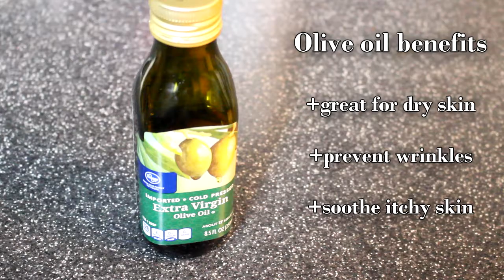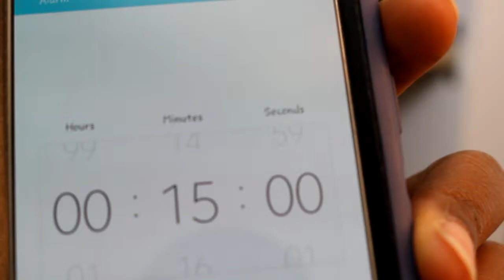DIY Face Mask: Avocado & Banana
DIY Face Mask: Avocado and Banana!
With summer just around the corner I know people's skin will dry out or not retain the nutrients it needs. Here is a simple DIY mask that helps with moisture and keeping your skin looking young and bright!